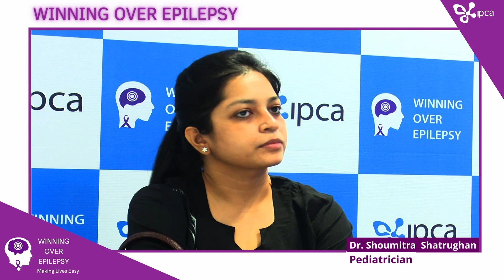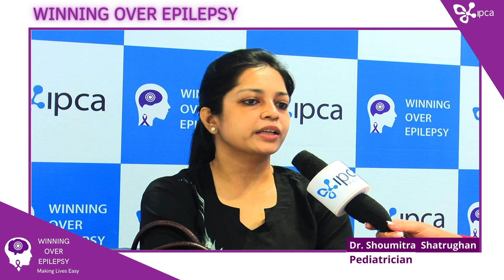Interview With Expert Doctor Dr. Soumita Sadhukha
@ANEICON 2022, Kolkata